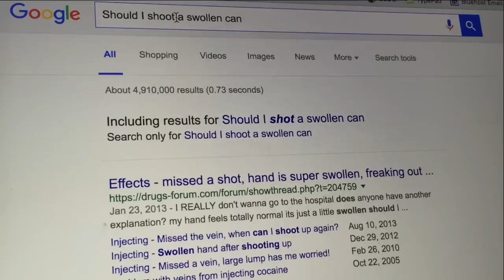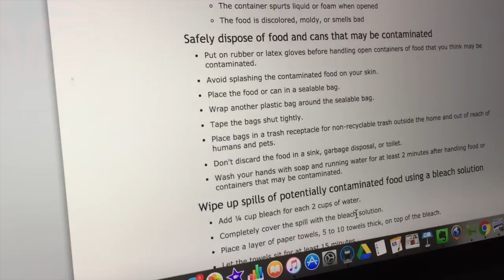Should I shoot this can? | JulieG.TV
Always do your research on your targets.

Music Attribution:
Gunnar Olsen - Late Night Snack

Follow me elsewhere:
Periscope - @julieg1 - (what’s up Wednesdays and live coverage)
Snapchat - @juliegolob (day in the life)

All views and opinions expressed are solely mine and do not represent that of my partners and/or sponsors.

Author Julie Golob is one of the most accomplished professional shooters in the world with more than 120 championship titles in international, national and regional marksmanship competitions in 7 different shooting disciplines. A veteran of the elite U.S. Army Marksmanship Unit, she was named both U.S. Army Female Athlete of the Year and AMU Athlete of the Year. Serving as the captain of Smith & Wesson's shooting team her list of titles include the prestigious Bianchi Cup, Steel Challenge, USPSA, IDPA and IPSC competitions and SHOT Business Person of the Year. Her book, SHOOT: Your Guide to Shooting and Competition, is a comprehensive primer on shooting sports. Julie is a dedicated ambassador and shares her passion for gun safety, shooting sports and hunting as an outdoor television personality, instructor, guest speaker and through her resourceful